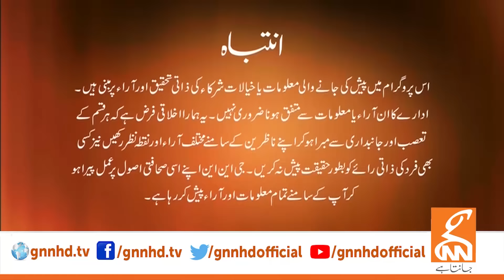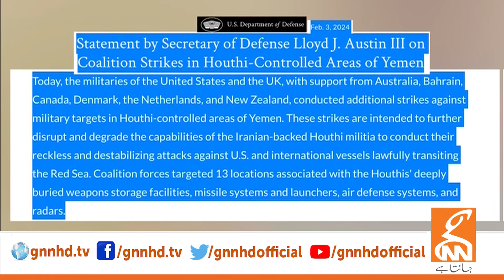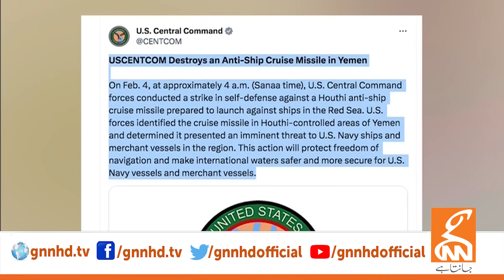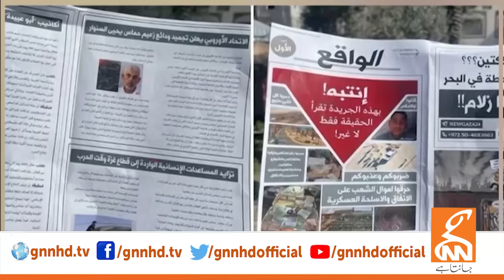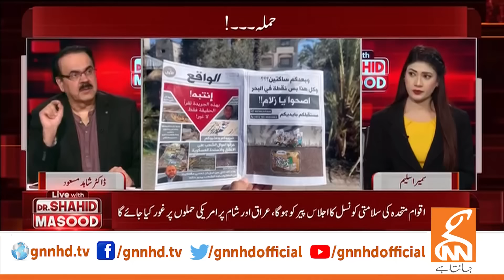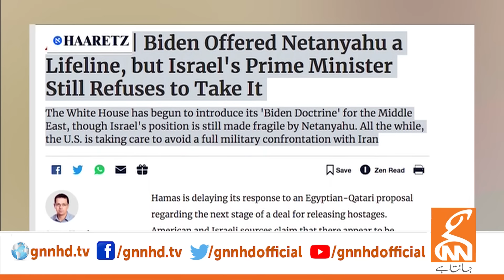LIVE With Dr. Shahid Masood | Attack! | 04 FEB 2024 | GNN